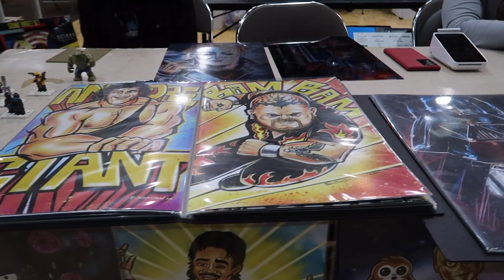epic toy show oct 2022 October edition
AND YOUTUBE. THANK YOU TO EVERYBODY THAT WAS A PART OF IT! SUITE 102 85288 FOLLOW US FOR MORE COOL CONTENT!